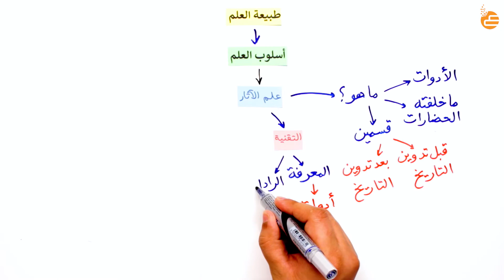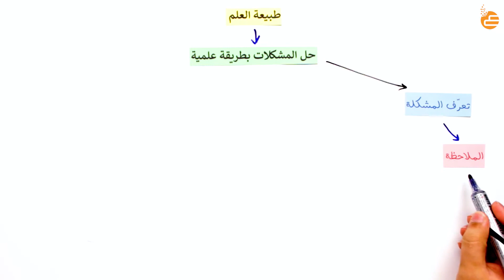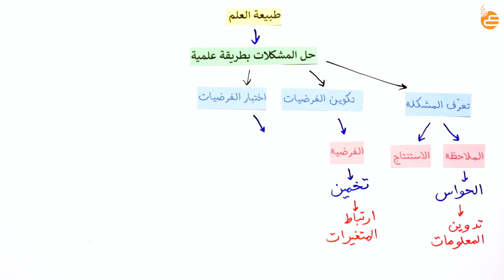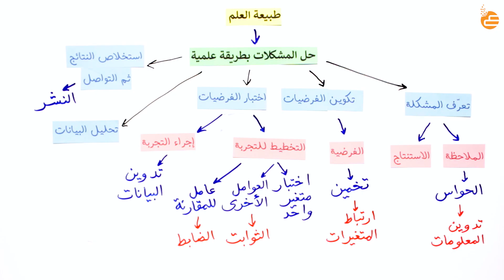مراجعات عين - طبيعة العلم 1